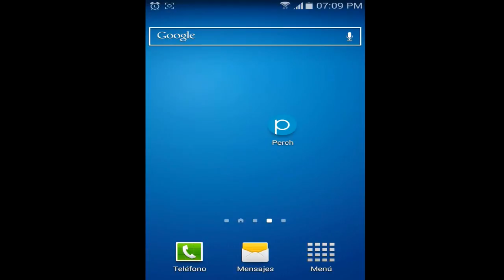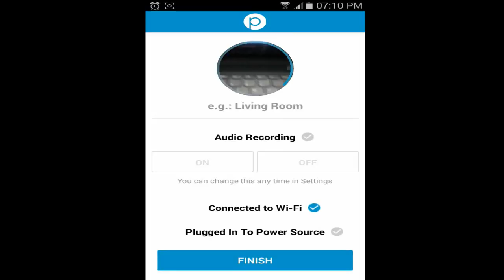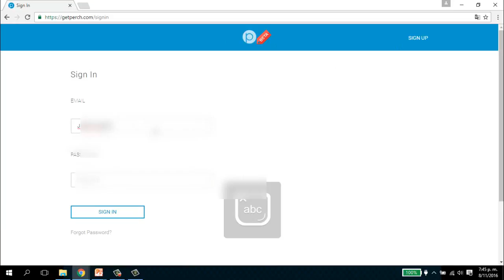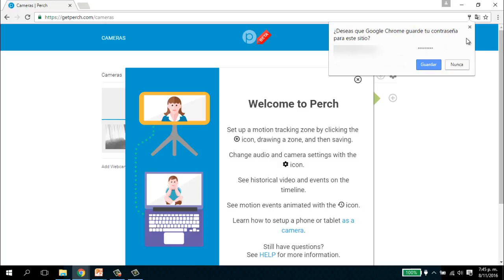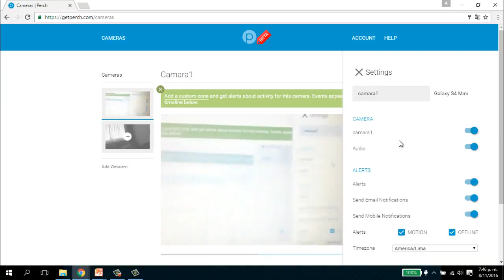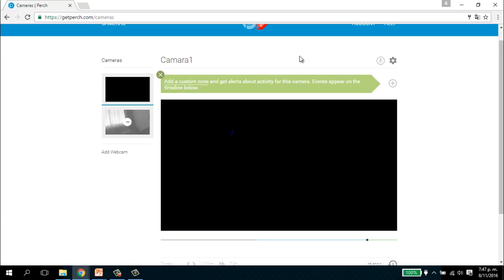Convierte tu Android en una cámara de vigilancia - Gratis y facil